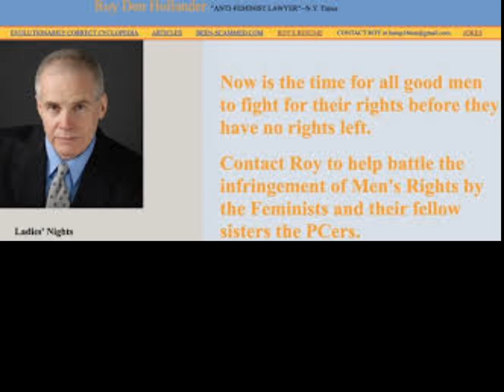Federal judge's son shot and killed in attempted murder, suspect in custody.